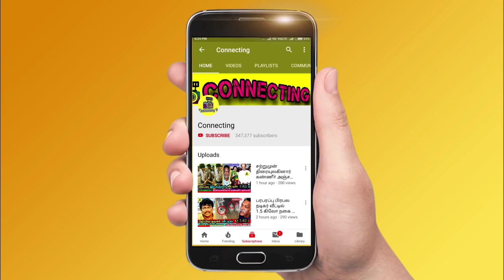Bigg Boss Tamil Season 7 | 5th December 2023 – Promo 10 | Dinesh expose Vichitra real face